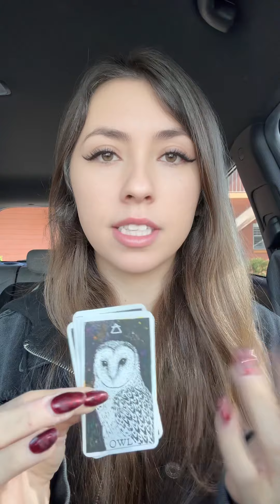COMMUNICATION IS COMING SOON 🗣️ This person has been watching & waiting for the best time ☎️😍